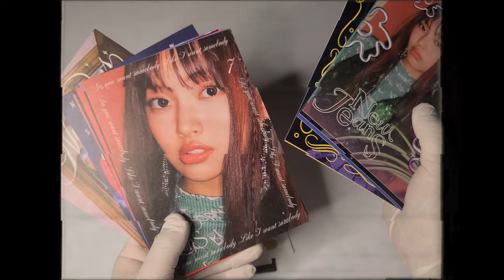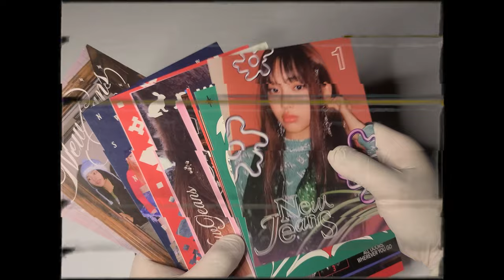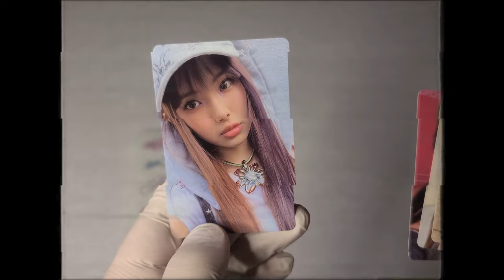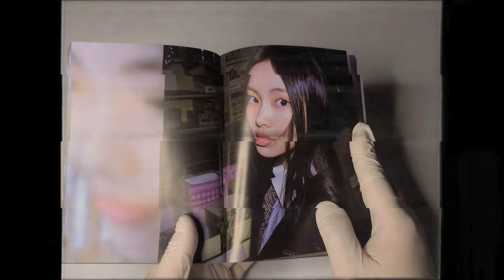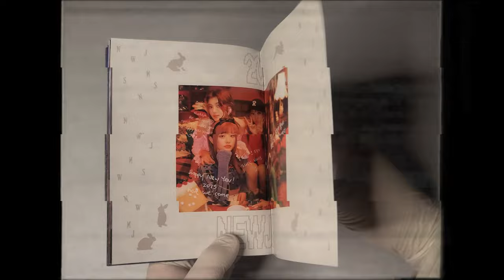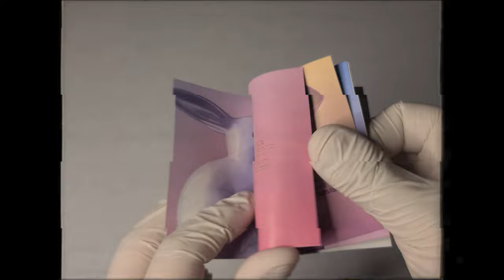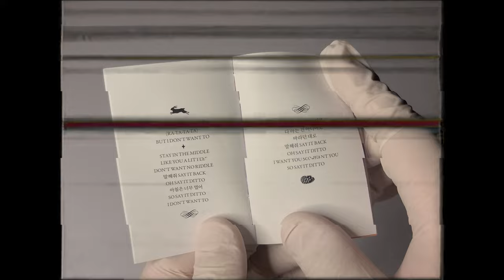🐰 [ENG Sub] 뉴진스 NewJeans │OMG (혜린 버전) (HYERIN)│앨범 언박싱 🐰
뉴진스
싱글 앨범

발매일
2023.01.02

수록곡
1. OMG
2. Ditto